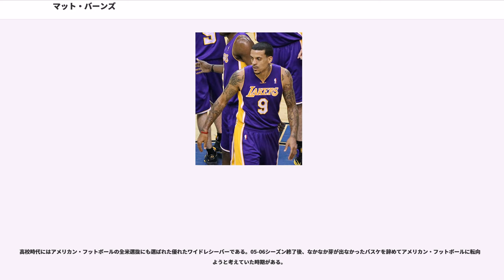マット・バーンズ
マット・ケリー・バーンズ（Matt Kelly Barnes 1980年3月9日 - ）はアメリカ合衆国カリフォルニア州サンタクララ出身の元バスケットボール選手。NBAのゴールデンステート・ウォリアーズなどで活躍した。ポジションはスモールフォワード。201cm、102kg。10回以上の移籍を経験しているジャーニーマンだった。

高校時代はバスケットと同時にアメリカンフットボールの選手としても活躍した。デルカンポ高校卒業後、UCLAに進学。4年間のプレイで通算得点は1066点となり、同校で通算1000得点を突破した4人目の選手となった。

大学卒業後、2002年のNBAドラフトにエントリーし、メンフィス・グリズリーズから2巡目全体46位指名を受け、その後トレードでクリーブランド・キャバリアーズに契約した。しかしシーズン開幕直前となった10月にロースターから外されてしまい、夢のNBAデビューは叶わなかった。2002-03シーズンをバーンズはマイナーリーグ(Dリーグ)のフェイエットビル・ペイトリオッツで過ごした。2003年の夏にはシアトル・スーパーソニックスにてNBAデビューへの足がかりを見出すも、やはり開幕ロスターに残ることはできず、再びマイナーリーグ(独立リーグABA)に戻り、ロングビーチ・ジャムと契約した。
ジャムで過ごした03-04シーズン中の1月、バーンズはロサンゼルス・クリッパーズとの10日間契約を結ぶことに成功した。そして1月19日のサクラメント・キングス戦で初めてNBAのコートを踏んだ。契約は延長され、バーンズはシーズン終了までをクリッパーズで過ごし、4.5得点4リバウンドの成績を残した。このオフにはサクラメント・キングスとの契約に成功し、04-05シーズンの開幕をNBA選手として迎えた。層の厚いキングスではあまり多くの出場機会を得られず、シーズン中の2月にはスター選手クリス・ウェバーのトレードに組み込まれる形で、フィラデルフィア・セブンティシクサーズに移籍した。移籍後すぐに故障者リスト入りしてしまい、結局シクサーズでは1分もプレイすることなくシーズンを終えた。オフにFAとなったバーンズはニューヨーク・ニックスと契約。しかし開幕僅か6試合で解雇された。12月には再びシクサーズに戻ることができ、この05-06シーズンは終了までシクサーズで過ごした。シクサーズでも多くの出場機会を得られることはできず、出場時間の1試合平均は僅か10.8分だった。シーズン終了後、バーンズはゴールデンステート・ウォーリアーズと契約した。

06-07シーズンのウォーリアーズは実に13シーズンぶりにプレイオフに進出し、1回戦でレギュラーシーズン最高勝率を収めたダラス・マーベリックスを破るという快挙を達成した。大きく飛躍したチームの中で、バーンズもまた大きくステップアップを果たすシーズンとなった。出場時間はシクサーズ時代の倍以上に増え、シーズン中盤には故障者の発生や大型トレードによるメンバーの入れ替えもあり、一時的ながらも先発に起用された。またシューターとしての才能も開花し、これまでのクリッパーズ時代からシクサーズ時代までの通算スリーポイント成功数7本を大幅に上回る、106本のスリーポイントを成功させた。12月26日のシクサーズ戦ではフランチャイズ記録タイとなる7本のスリーポイントシュートを成功、その僅か11日後のメンフィス・グリズリーズ戦でも同数のスリーポイントシュートを成功し、さらにキャリアハイとなる36得点をあげた。このシーズンの成績は9.8得点4.6リバウンド、プレイオフでも活躍し、チームの念願のプレイオフ進出とプレイオフでの歴史的なアップセットに大きく貢献した。

08-09シーズン、フェニックス・サンズに移籍。シーズン中には先発SGのラジャ・ベルが移籍するため、バーンズは先発の座を射止め、キャリア初の平均二桁となる10.2得点5.5リバウンドを記録する。ディフェンダー不足に悩まされていたサンズにおいてはバーンズのディフェンス力も重宝がられ、時にはダーク・ノビツキーなど自身よりも遥かに大きい選手との...